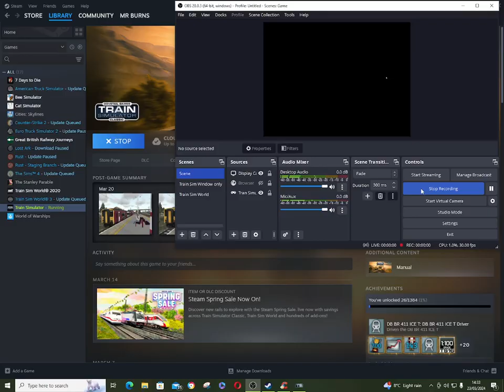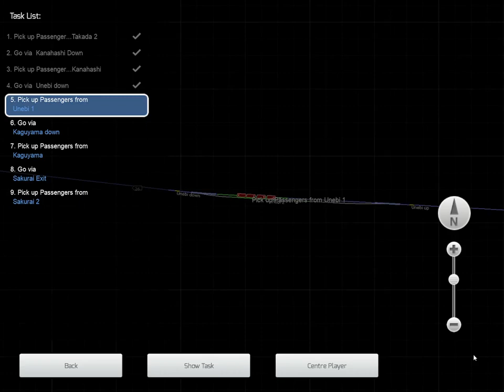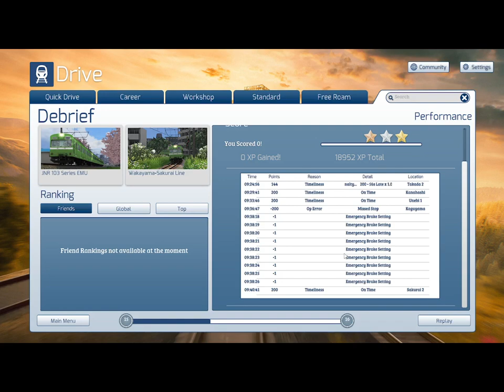Train Simulator Classic: Wakayama & Sakurai lines - Takada to Sakurai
Today I take a short drive on the Wakayama and Sakurai lines, driving an old EMU from Takada to Sakurai.